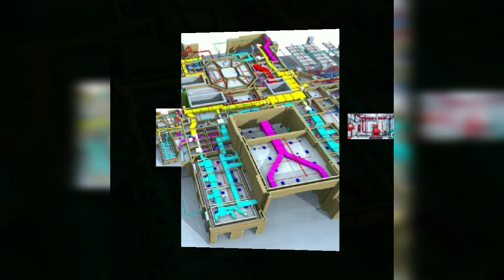MEP Service Tutorial introduction